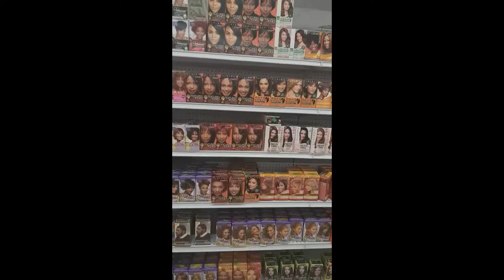Checking out Fontana Waterloo | Vlog 1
So Marsha and I had to go check out the brand new Fontana Pharmacy on Waterloo Road! Watch the hype lol